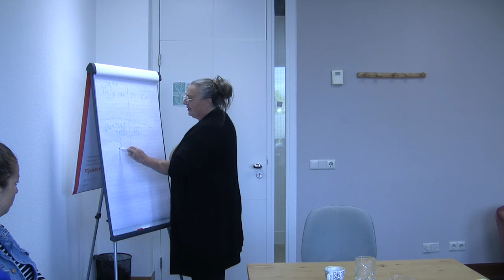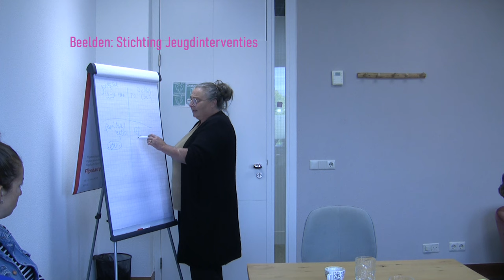Sylvia: 'Luisteren is key in de jeugdzorg' | STRIJDERS IN DE JEUGDZORG#4 | EO | NPO Start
Sylvia leidt als hoofddocent hulpverleners op via de MDFT-methode, wat staat voor Multi Dimensionale Familie Therapie. Speerpunt van deze methode is: ouders en zelfs grootouders betrekken bij de zorg van de jongere, en niet denken dat je als hulpverlener alwetend bent.
Het begint met luisteren en met je eigen aangeleerde principes overboord gooien. Aan tafel eten of niet vloeken zijn geen dingen waarop je een gezin moet corrigeren, het gaat om liefde en verbinding.
Waar je op sommige opleidingen leert distantie te behouden, pleit zij voor nabijheid en inzet op de behoeftes van het gezin; maatwerk dus. Ook is ze zelf werkzaam als familietherapeut, om feeling te blijven houden met het werkveld.